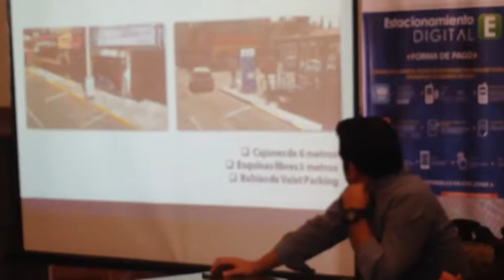Destaca IMPLAN beneficios de Estacionamientos Digitales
Los Estacionamientos Digitales que el ayuntamiento ha planteado colocar en Gabriel Pastor y Huexotitla dejarán, además de una mayor movilidad por la zona, recursos suficientes para la  recuperación de espacios urbanos